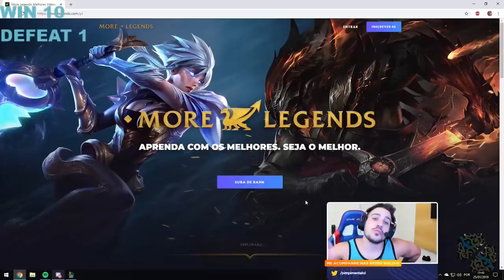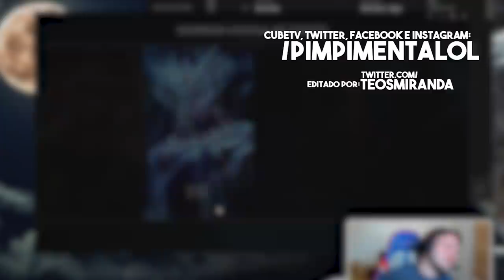ESSA PARTIDA FOI UM ABSURDO. É SÉRIO ISSO?